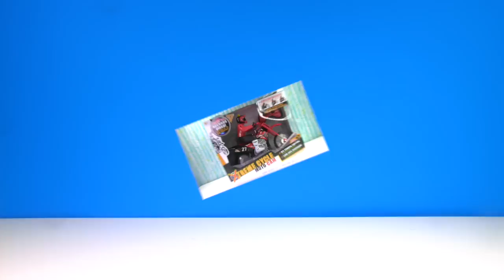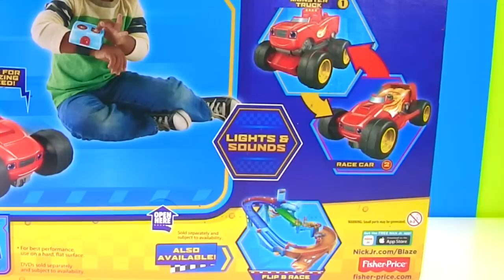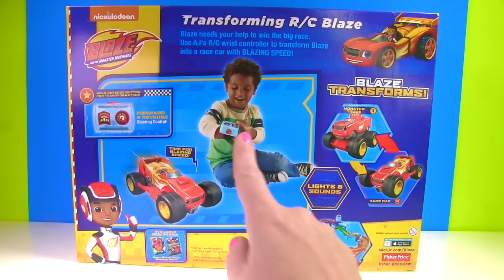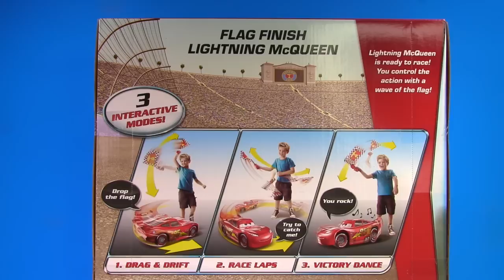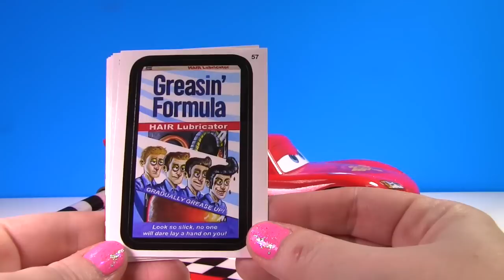Snowball Races Xtreme Moto-Cam Motorcycle